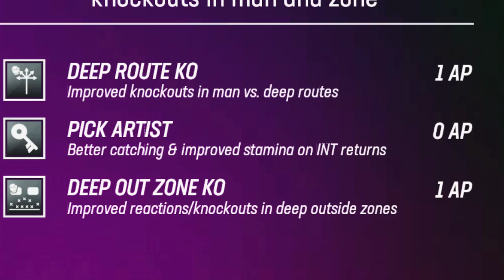Ravens Theme Team Gets Big Upgrades On The Defense!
Ravens Theme Team
NFL Combine Leon Sandcastle and Team AFFINITY Roquan Smith on Ravens Theme Team.
Madden 23 Gameplay in two Head 2 Head online game.
Madden 23 H2H Next Gen Gameplay – RAVENS THEME TEAM Update Ultimate Team EP 24

🔊Beats in the video is by MicoOnTheTrack please go check out the channel if you enjoy the beats

COMBINE PROMO REVEALED! LEON SANDCASTLE, BRYCE YOUNG, AND MORE! 99 DARIUS SLAY! | MADDEN 23

zirksee,mut 23,madden 23 ultimate team zirksee,madden 23 pack opening,COMBINE PROMO REVEALED! LEON SANDCASTLE,BRYCE YOUNG,AND MORE! 99 DARIUS SLAY! | MADDEN 23,tesla,amazon,madden 23 team affinity darius slay,team affinity champion darius slay madden 23,madden 23 99 overall darius slay,madden 23 combine promo,madden 23 free players,madden 23 combine leon sandcastle,madden 23 combine julio jones,madden 23 combine bryce young,madden 23 combine cj2k

THE BEST COMBINE PROMO EVER? COMBINE LEON SANDCASTLE, CJ2K, AND MORE! NEW REDUXES! | MADDEN 23

madden,zirksee,mut 23,madden 23 ultimate team zirksee,madden 23 pack opening,madden 23 ultimate team packs,madden 23 ultimate team,madden 23,madden 23 news,THE BEST COMBINE PROMO EVER? COMBINE LEON SANDCASTLE,CJ2K,AND MORE! NEW REDUXES! | MADDEN 23,tesla,amazon,madden 23 combine promo,madden 23 free players,madden 23 combine leon sandcastle,madden 23 combine julio jones,madden 23 combine bryce young,madden 23 combine cj2k,madden 23 new reduxes

ARE THE COMBINE TRAINING REROLLS WORTH OPENING? | MADDEN 23 ULTIMATE TEAM

madden,zirksee,mut 23,madden 23 ultimate team zirksee,madden 23 pack opening,madden 23 ultimate team packs,madden 23 ultimate team,madden 23,ARE THE COMBINE TRAINING REROLLS WORTH OPENING? | MADDEN 23 ULTIMATE TEAM,tesla,amazon,madden 23 combine promo,madden 23 free players,madden 23 combine leon sandcastle,madden 23 combine julio jones,madden 23 combine bryce young,madden 23 combine cj2k,madden 23 combine training packs,madden 23 combine reroll packs

99 OVERALL TEAM AFFINITY CHAMPION DARIUS SLAY REVEALED! | MADDEN 23 ULTIMATE TEAM
99 OVERALL TEAM AFFINITY CHAMPION DARIUS SLAY REVEALED! | MADDEN 23 ULTIMATE TEAM
99 OVERALL TEAM AFFINITY CHAMPION DARIUS SLAY REVEALED! | MADDEN 23 ULTIMATE TEAM